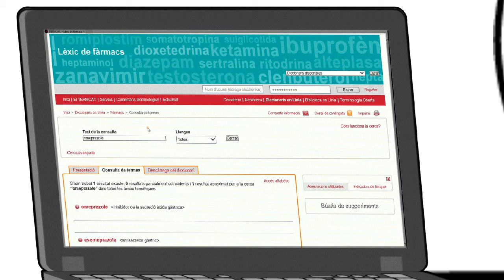Fàrmacs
TERMCAT. Vídeo de promoció del ‘Lèxic de fàrmacs’, diccionari que recull més de tres mil termes que designen els fàrmacs d’ús més generalitzat amb les denominacions en català i amb els equivalents en castellà, francès i anglès, a més del número registrat CAS i les seves accions terapèutiques o mecanismes d’acció més habituals.

‘Normes pràctiques per a la versió catalana de les denominacions comunes internacionals (DCI) de les substàncies farmacèutiques’. Conjunt de criteris per a l’adaptació gràfica de l’anglès al català dels noms genèrics dels fàrmacs aprovats per l’OMS.

© Autoria: Col•legi de Farmacèutics de Barcelona; TERMCAT, Centre de Terminologia